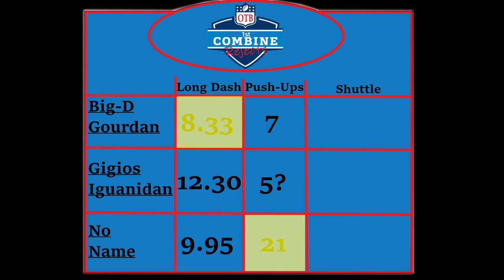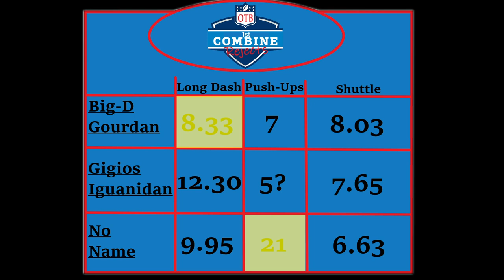The Combine Rejects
This channel consists of DRIII, BW, and NDP and their various challenges, competitions, and skits.